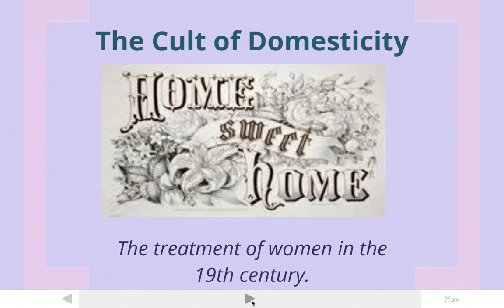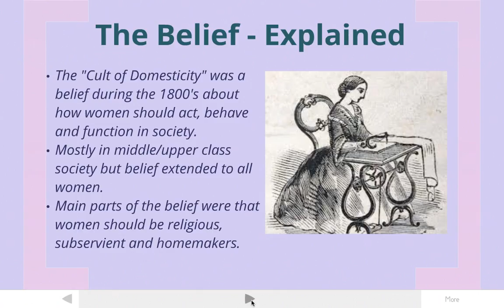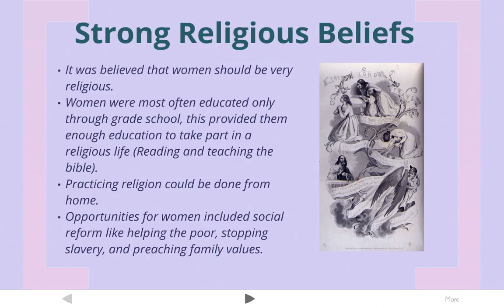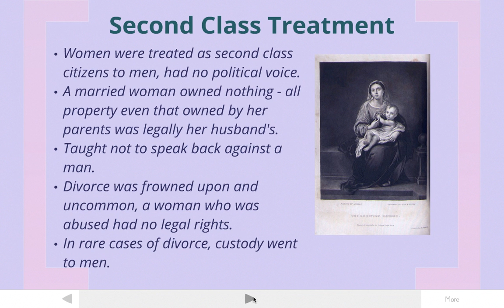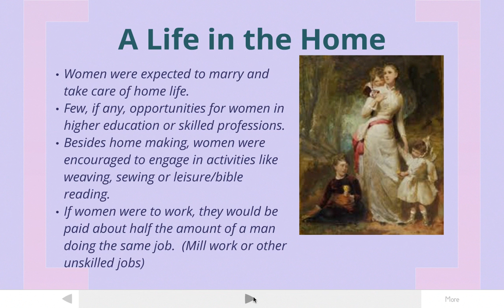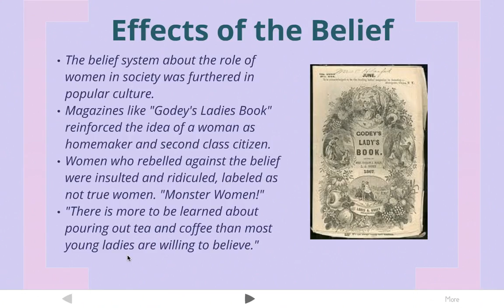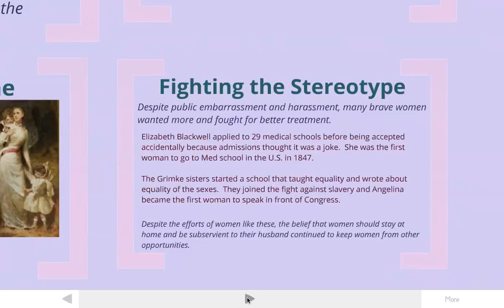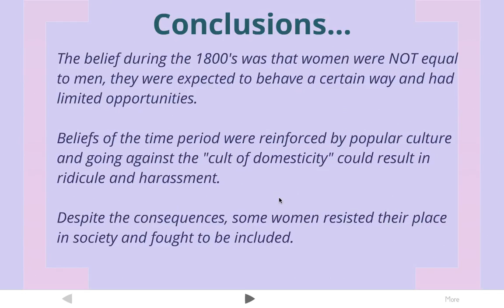The Cult of Domesticity